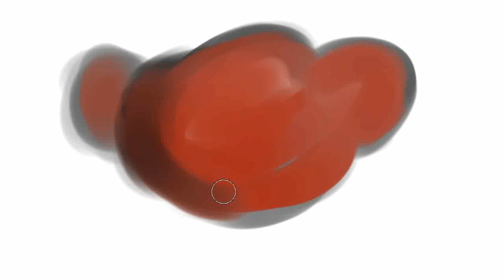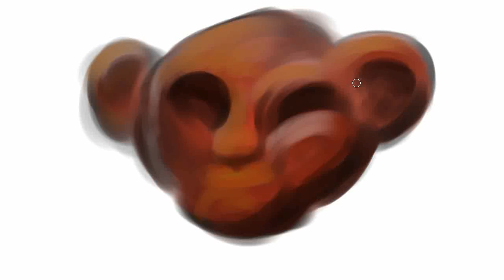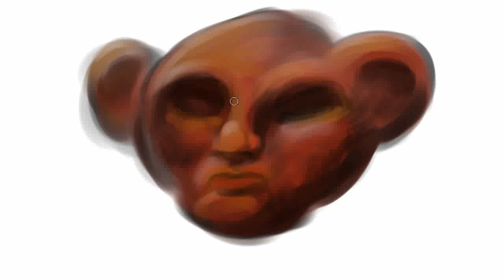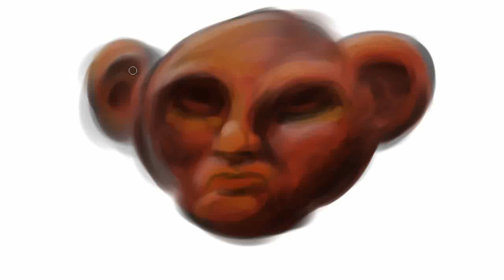2013-03-04-doodle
MyPaint doodle